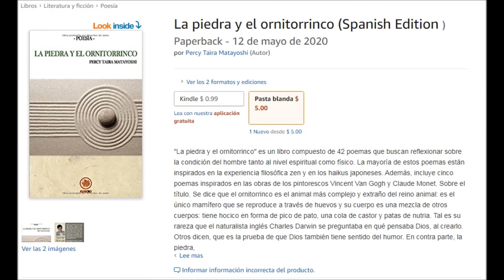5 POEMAS DE PERCY TAIRA EN HOMENAJE A VINCENT VAN GOGH Y CLAUDE MONET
Puedes adquirir mi poemario La piedra y el Ornitorrinco en Amazon tanto en su versión digital como en físico en el enlace siguiente

Otras obras:
POESÍA:
Cruces y curvas

NOVELA:
Novelas de fantasía, magia y misterio de la saga Relatos de Imperio de Qudor en estos enlaces:

La dama roja (1era parte)
La rebelión de los quemados (2da parte)

Si deseas más detalles e información sobre la novela puedes visitar la página oficial:

Esto nos ayudará a que el canal crezca y que este cuento llegue a más personas.

También puedes adquirir algunos de mis libros que vendo en Amazon en los siguientes enlaces: